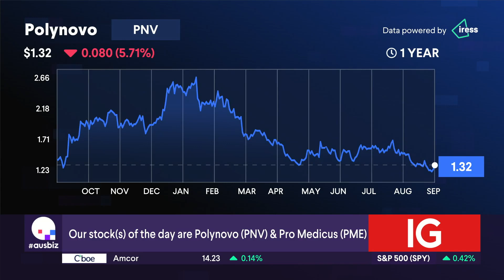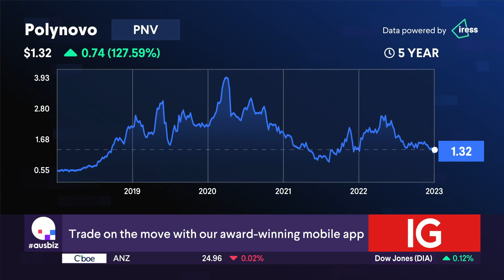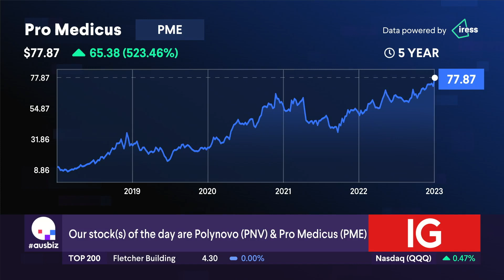The Stocks of the Day are Polynovo (PNV) and Pro Medicus (PME)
Polynovo (PNV) and Pro Medicus (PME) are both stocks of the day - Polynovo is on a tear off the back of yesterday's news, with US sales for the last 2 years up 85%.  Our experts, Rudi Filapek-Vandyck from FNArena and Philip Pepe from Shaw and Partners, give our their views on the companies.  Philip is cynical about why they've put out a two month trading update when they would be putting out a quarterly update in a couple of days.  He would wait until the next update before making a call.

Pro Medicus is our other stock, with news of a $140M 10 year deal with a non-profit in Texas and shares up nearly 10%. Rudi says this stock is good quality, and he'd be happy to pay for quality stocks.  It's never going to be cheap though, so it's not worth waiting for this stock to get cheap, if that ever happens that's when the growth is over!  So will it be a buy, hold or sell?  Watch the video to find out!

Stocks covered:
Yancoal (YAL)
The a2 Milk Company (A2M)
Betashares Australian High Interest Cash ETF (AAA)
Eroad (ERD)
Collins Foods (CKF)
Liberty Financial Group (LFG)
Select Harvests (SHV)
Aurizon Holdings (AZJ)
Super Retail (SUL)
Skycity Entertainment (SKC)